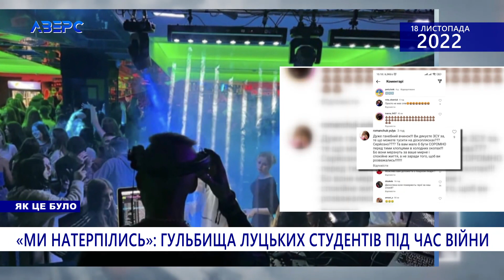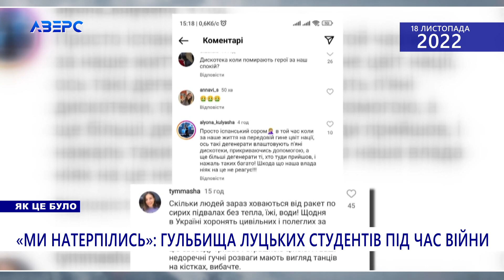ФІНАНСУВАВ БОЙОВИКІВ «ЛНР». НЕБЕЗПЕЧНА ПІРОТЕХНІКА. РЕЙВАХ У КНЯГИНИНІВСЬКІЙ СІЛЬРАДІ.